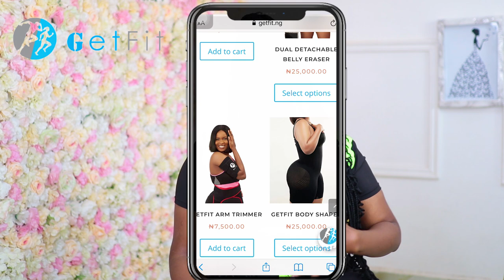WHY YOU ARE NOT SEEING RESULTS WITH WAISTRAINER ft GETFITNG | YOUR QUESTIONS ANSWERED |LYDIA STANLEY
Hey Butterflies 🦋 in today’s video I answered some of my most asked questions on waist training , I share with you answers based on my personal experience having lost 10inches from my waist!!

•• The contacts I mostly have on are called TTDeye Edge Yellow-Green Colored Contact Lenses , click the link if you’d like to get yours,

If you made it to this point In this description  just know I love you so much! And thank you for being a part of this journe with me Butterfly  ❤️🦋